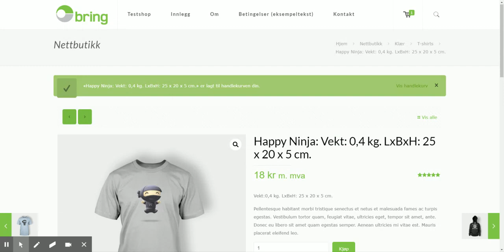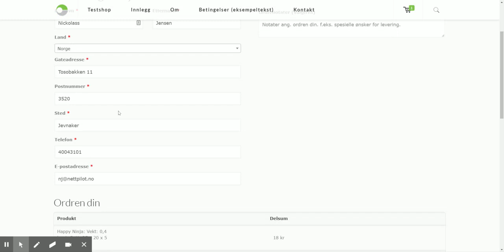WooCommerce Bring Shipping fraktkalkulator - plugin fra Nettpilot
Introduksjon til seneste versjon av WooCommerce Bring Shipping fraktkalkulator fra Nettpilot, som nå har Pakke i Postkassen inkludert i standard versjonen fra start. Pluginet støtter alle produkter i Bring Fraktguiden 2.0, inklusiv returetiketter, pakkeboks, frigo og stykkgods.